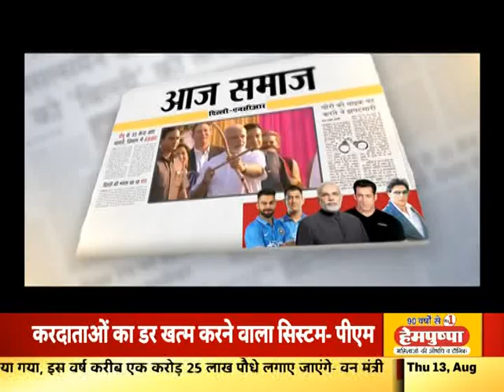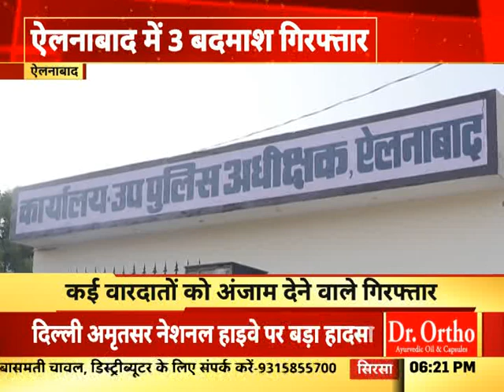India News Haryana: Deadly Corona Virus In Ambala: अम्बाला में नहीं थम रही चूर्ण की रफ़्तार